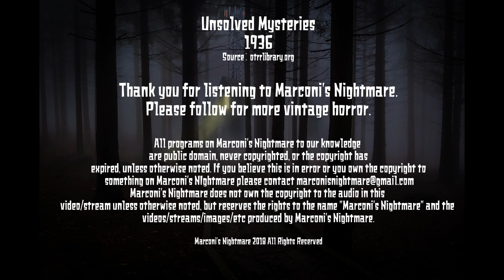Unsolved Mysteries - The Horror of the Bebe Dele (Vintage Horror Radio)